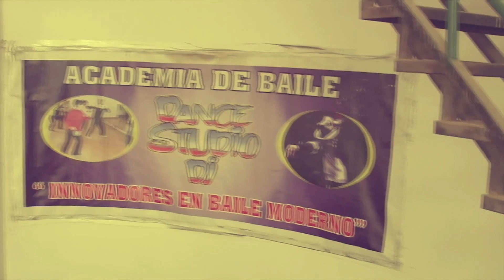Dance Studio DJ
treiner de 15 a�FDos